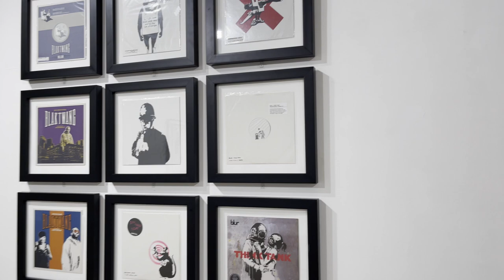Le opere di Banksy a Teramo fino al 15 gennaio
Questa mattina a L’Arca, il Laboratorio di Arti Contemporanee, è stata presentata BANKSY a Teramo, l’attesa mostra dedicata ad uno degli artisti più iconici del nuovo millennio, arrivata al polo espositivo cittadino con una selezione delle sue opere più famose ed enigmatiche